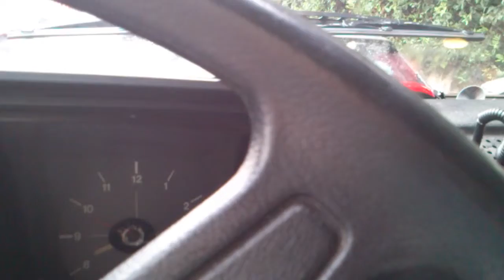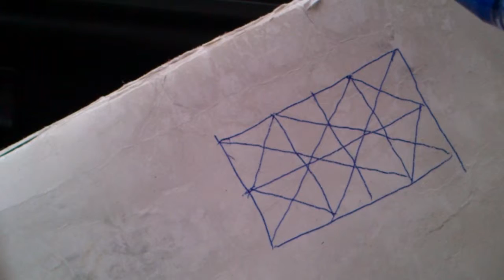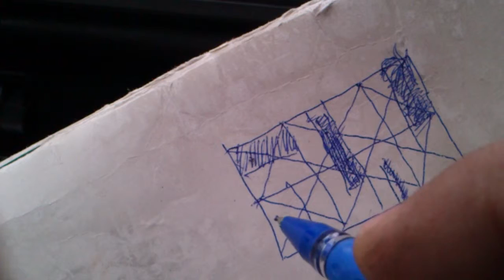μετά το σχέδιο, ένας δρόμος